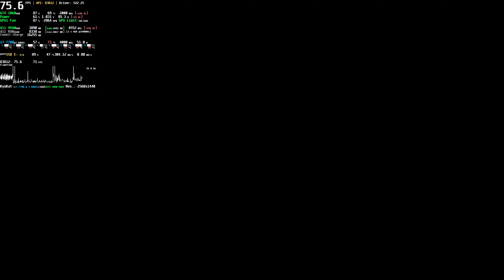Gotham Knights PC Cracked - GTX 1060 Benchmark i7 Performance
They removed denuvo (by mistake, already added again), but the performance on GTX 1060 still not good enough to play Stable 60FPS * Benchmark Performance Test 60 FPS Medium Graphics 1440p | Steam
⭐ Game: Gotham Knights PC Gameplay
● Resolution: 2560x1440 (AMD FSR 2.0)
Graphic Settings Quality: Medium
Max FPS: Unlimited
Can be played at 1080p / 1440p 60 FPS with GTX1060 6GB (with AMD FSR 2.0)

Developer: Warner Bros. Games Montréal, QLOC

Batman is dead. It is now up to the Batman Family - Batgirl, Nightwing, Red Hood, and Robin - to protect Gotham City.

00:00 Settings
00:36 Medium - 1440p (AMD FSR 2: Performance)
10:20 Batcycle Scene | Medium - 1440p (AMD FSR 2: Performance)
13:49 Medium - 1440p (No Upscale)
15:01 Medium - 1440p (TAAU Gen 5: Performance)
15:39 Medium - 1440p (AMD FSR 2: Ultra Performance)

+ CPU: Intel Core i7 7700 @ 3.60GHz Turbo Speed: 4.2 GHZ (Kaby Lake) [Undervolted]
++ (Undervolt CPU Core Voltage Offset: -0,100V)
++ (23/Aug/2022) New Cooler: Cooler Master i71c
++ (Overclock Core Clock +180MHz | OC Memory C. +550MHz | Power Limit 105%)
+ Motherboard: ACER Aspire GX-783 (U3E1) (IPMH110G modded)
+ RAM: 16,0GB (2x8) DDR4 - Dual-Channel @ 1200MHz (2400MHz)
+ Storage: Lexar NQ100 960GB SSD SATA III 6GB/S
+ Game SSD: TEAM GROUP T-FORCE VULCAN 500GB T253TV500G3C301
+ System: Windows 10 Home Single Language 64-bit
+ Monitor 1: VG32VQ1B Gamer Asus TUF 31.5' LED VA, 165 Hz, 2K QHD, 1ms, FreeSync Premium, HDR 10, 120% sRGB, HDMI 120Hz 144Hz / DisplayPort 165Hz
+ Monitor 2: LG ULTRAWIDE 25UM58-P (2560x1080 @60Hz) 21:9 Ultra-wide
+ MSI Afterburner Benchmark Reference Captions: (Full / Complete)
+ GPU Power: Max GPU Usage Percentage - GPU Voltage - GPU Watt Consumption
+ GPU Fan: Fan Speed - Fan Tachometer RPM - GPU Limit (Temp/Voltage/Power/no load)
+ GPU VRAM: Memory - [VRAM based on Game \ Process] - Memory Clock
+ RAM: Memory Ram - [RAM based on Game: Ram Usage \ Process]
+ Commit Charge [Ram + Pagefile - Virtual Memory (SSD)]
+ CPU: Usage - Temperature - CPU Clock - CPU Watt Consumption Power
+ CPU Usage: (Core & Thread - 1 to 8 and temperatures)
+ SSD E: (Games): Usage Percentage Rate - SSD Temperature - Read MB/s - Write MB/s
+ (API): Frames Per Second (FPS)
+ Frametime Graphic in Milliseconds (ms)